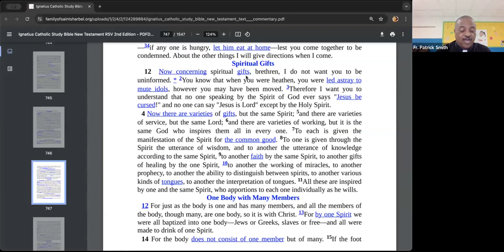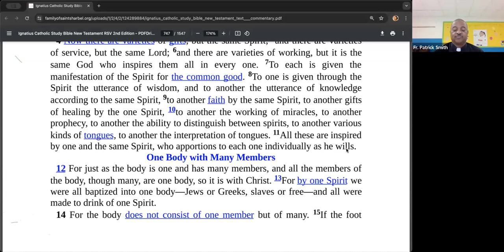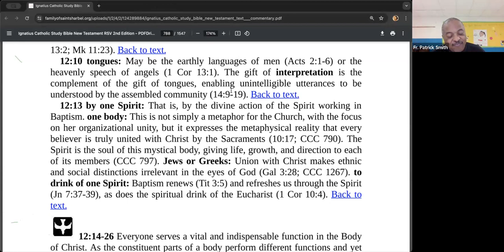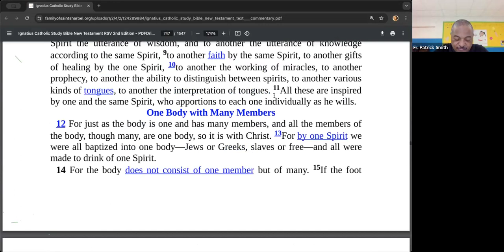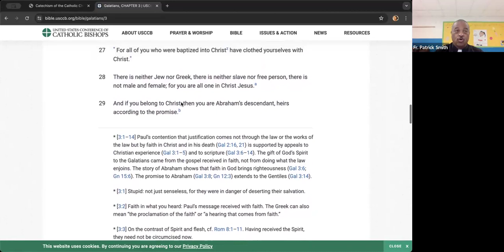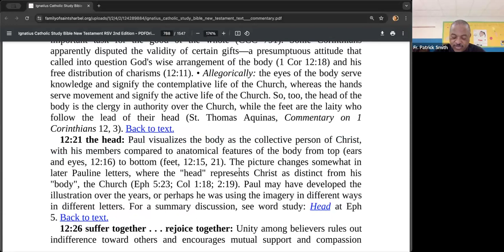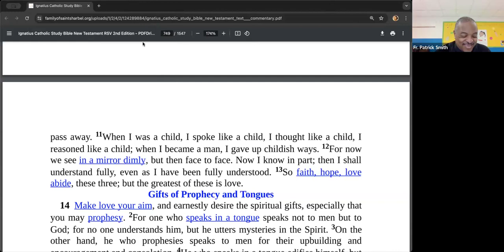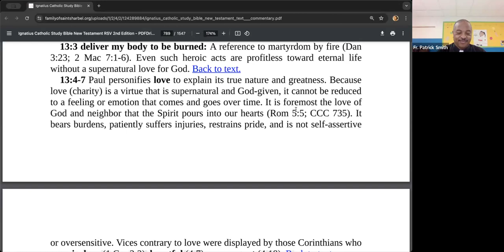St. Augustine Bible Study (5/15/24)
Chapters 12 & 13 (Nothing Above Christ)